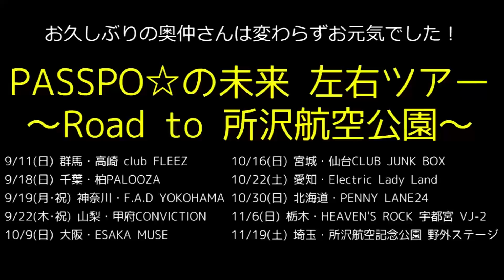むりやりPASSPO☆ ♯101 はっちゃけ隊と奥仲麻琴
PASSPO☆のクルー7名が思いつきでスタートしちゃった番組。
クルーがやりたいコトを"むりやり"やり切る様は必見！

PASSPO☆の未来 左右ツアー～Road to 所沢航空公園～
9/11日 群馬・高崎 club FLEEZ
9/18日 千葉・柏PALOOZA
9/19月・祝 神奈川・F.A.D YOKOHAMA
9/22木・祝 山梨・甲府CONVICTION
10/9日 大阪・ESAKA MUSE
10/16日 宮城・仙台CLUB JUNK BOX
10/22土 愛知・Electric Lady Land
10/30日 北海道・PENNY LANE24
11/6日 栃木・HEAVEN'S ROCK 宇都宮 VJ-2
※詳細はオフィシャルサイトにて！

オフィシャルTwitter　@passpo_staff